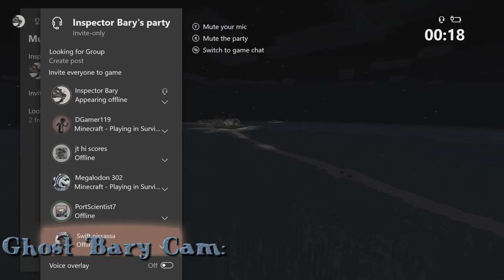Survival Island: Ya Die Ya Dead Episode 46